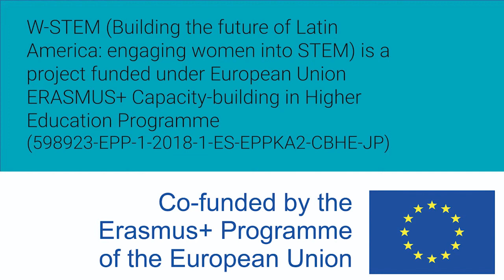Mujeres W-STEM: María José Echeverría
María José Echeverría es ecuatoriana e ingeniera civil por la Escuela Politécnica Nacional. Es estudiante de doctorado en ciencias de la ingeniería en la Pontificia Universidad Católica de Chile y estudiante del doctorado de ingeniería estructural de la Universidad de Boulder, Colorado. Analiza la vulnerabilidad sísmica de los edificios de muros de hormigón armado a través de modelos computacionales y propone alternativas para reducir los daños en futuros terremotos.